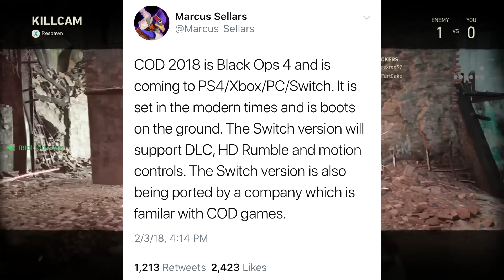Is Call of Duty Black Ops 4 REALLY coming to Nintendo Switch? | Ro2R